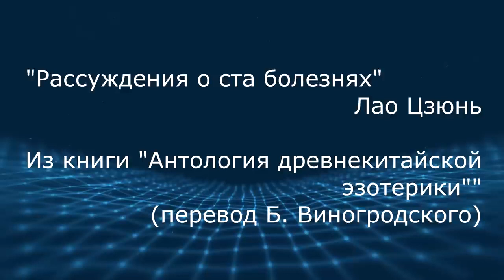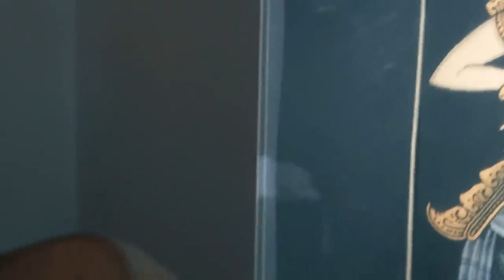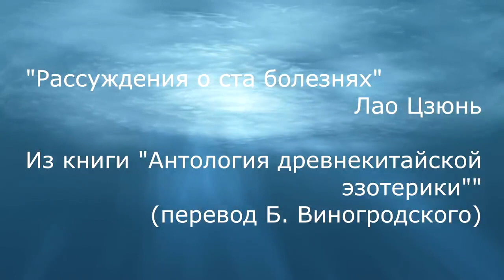❤️💥ЛАО ЦЗЮНЬ *100 БОЛЕЗНЕЙ, 100 ЛЕКАРСТВ" ДРЕВНЯЯ ДАОССКАЯ МУДРОСТЬ, КИТАЙСКАЯ МЕДИЦИНА. АУДИОКНИГА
❤️🔥🚀ЭТО МЕГА-ШАНС!!! ЗАБИРАЙ ЛЕГЕНДАРНЫЙ КУРС/о Курсе -см.дальше/ БИОХАКИНГ-ТРАНСФОРМАЦИИ, УКРЕПЛЕНИЯ, ОМОЛОЖЕНИЯ ТЕЛА И ДУХА С ПРОСВЕТЛЕННЫМ МАСТЕРОМ, ЧЕМПИОНОМ, УЧЕНИКОМ АКАДЕМИКОВ И ВЕЛИКИХ ЧЕМПИОНОВ КУНГФУ!!! ДОСТУП К УРОКАМ, КОТОРЫЕ ИЗМЕНЯТ ТВОЮ РЕАЛЬНОСТЬ! ЭТОТ КУРС ДЛЯ ТЕБЯ НЕ ЗА 200$, а за 50$, ОПЛАЧИВАЙ, КОГДА ПРОЙДЕШЬ ВСЕ УРОКИ И ПОЛУЧАЙ СКИДКУ НА КУРСЫ И КОНСУЛЬТАЦИИ! НАЧИНАЙ СМОТРЕТЬ ПРЯМО СЕЙЧАС В ЧАТЕ И БУДЕШЬ В ШОКЕ ОТ ЭТИХ ТАЙН ЖИЗНИ И ТВОЕГО ТЕЛА!!!

❤️💥ВСЕХ БЛАГОСЛОВЕНИЙ ВАМ ЗА ПОМОЩЬ ДУХОВНО-МИРОТВОРЧЕСКОМУ ПРОЕКТУ ЦЕЛИТЕЛЯ СПАСАЮЩЕМУ МИР И ЖИЗНИ!
💥🙏 Дорогие Друзья и Богини, приглашаем Вас стать Меценатами Проекта:
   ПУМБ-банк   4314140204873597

NEW!!!🔥❤️💥 Приглашаем на ЭКСКЛЮЗИВНУЮ vip-КОНСУЛЬТАЦИЮ ЭКСПЕРТА /подробнее о Мастере-чуть ниже/, 1 ЧАС, КОТОРЫЙ ИЗМЕНИТ ЖИЗНЬ! Личный разбор ТЕБЯ с Чемпионом, Гуру, vip-Мастером-энциклопедией Знаний по темам: БИОХАКИНГ, ТРАНСФОРМАЦИЯ ТЕЛА, ПСИХОЛОГИЯ, ТРАБЛШУТТИНГ ЗДОРОВЬЯ И БИЗНЕСА, КАРМИЧЕСКАЯ БЕЗОПАСТНОСТЬ, ВОСТОЧНЫЕ СИСТЕМЫ ЗДОРОВЬЯ, ОМОЛОЖЕНИЯ, ЦЕЛИТЕЛЬСТВА И САМОЗАЩИТЫ, ФИЛОСОФИЯ И ДУХОВНОСТЬ...

ВСЕМИРНАЯ ТРАНС-ДУХОВНАЯ АКАДЕМИЯ МИРА И СОВЕРШЕНСТВА «AVATAR»
Президент и Наставник -
Руслан РАДУГА
* Vip-Гуру в теме саморазвития,
целитель и тренер миллионеров,
автор 8-ми книг, эксперт по йоге, биохакингу, духовности, чемпион, 30-летний опыт преподавания

Приглашаем Вас!
*Решение проблемы жизни, бизнеса, мотивации
*Личные тренировки с vip-экспертом, ЛФК, ТКМ, ЗОЖ, ТАЙЧИ, КУНГФУ диета, питание, набор мышц, коррекция веса, самозащита, омоложение
*Медитация, психология, кармическая защита, цигун-энергоцелительство

Подробнее о Мастере:
* Обучался у знаменитых Академиков и целителей президентов и милиардеров
* Чемпион Кунгфу,  семь спортивных разрядов;
* Писатель, призёр конкурсов авторской песни;
* Высшее образование - в области химии, биологии, валеологии;
* Мистик, Духовный Наставник, Шифу Кунгфу, исследователь Тайн Духовности;  путешествовал по востоку в поисках Великих Мастеров
* Автор системы здоровья, трансформации и биохакинга
🌏Вопросы и пожелания:

НОВЫЙ КАНАЛ ОТВЕТОВ И ДУХОВНОЙ ВЗАИМОПОМОЩИ

О КУРСАХ:
🙏❤️TRANS-ФОРМИРУЙСЯ с Avatar-OM!
ЭТОТ КУРС-ЛЕГЕНДА МЕНЯЕТ ЖИЗНИ!!!
⛩❤️🙏 ОСНОВНОЙ КУРС 1 СТУПЕНИ *SB_TRANS_REALITY* - МЕГА-КУРС ДЛЯ ВСЕХ!
/Сейчас АКЦИЯ на этот Курс-см.в начале описания/
УСКОРЕННАЯ ТРАНСФОРМАЦИЯ ТЕЛА И ЗДОРОВЬЯ, ТАЙНЫ ВОСТОКА; ОМОЛОЖЕНИЕ, БИОХАКИНГ И МУДРОСТЬ ЗДОРОВЬЯ;
ТАЙНЫ ЗАКРЫТОЙ НАУКИ - КЛЮЧИ ВЫСШИХ ДОСТИЖЕНИЙ ОТ ВЕЛИКИХ АКАДЕМИКОВ И ЧЕМПИОНОВ; КАК ИСЦЕЛИТЬ СЕБЯ И ЖИЗНЬ, БЫСТРО ПОХУДЕТЬ ИЛИ НАБРАТЬ ВЕС; НАЙТИ МУДРОСТЬ И ИСТИННЫЙ СМЫСЛ СВОЕЙ ЖИЗНИ

⛩❤️🙏 КУРС "ASK_SMART_KUNGFU*
ГЛАВНЫЕ ТАЙНЫ МАСТЕРОВ ВОСТОКА УКРЕПЛЕНИЯ ТЕЛА И НАКОПЛЕНИЯ ЭНЕРГИИ ЖИЗНИ И ДОЛГОЛЕТИЯ!
ИСКУССТВО ДРЕВНИХ ВОИНОВ. СЕКРЕТЫ ВНУТРЕННИХ ДАОССКИХ СТИЛЕЙ: ЧЕНЬ, ТАЙЧИ, БАГУА, ЦИ-ГУН

⛩❤️🙏 КУРС ПО ДУХОВНОСТИ, ЦИ-БИОЭНЕРГЕТИКЕ *SB_ENERGY*
ИСЦЕЛЯТЬ СЕБЯ И ДРУГИХ; СОЗДАНИЕ "ДОСПЕХОВ БОГА"; РАБОТА С ЦИ-ЭНЕРГИЕЙ;
ПОВЫШЕНИЕ ЧУВСТВИТЕЛЬНОСТИ, РЕАЛЬНЫЕ СЕКРЕТНЫЕ ТЕХНИКИ ВОСТОКА!

⛩❤️🙏 КУРС ДЛЯ ИЗБРАННЫХ:
*A_GENIUS* - ТВОРЧЕСТВО, ГЕНИАЛЬНОСТЬ, ФИЛОСОФИЯ
Только Персональный и VIP-формат. Этот Курс с Мастером, который обучался, среди прочего, на "Мастерской Успеха" Клуба Миллионеров Академика Норбекова, гарантированно поможет находить НЕСТАНДАРТНЫЕ ответы в жизни, творчестве, бизнесе!

ФОРМАТЫ И ТАРИФЫ:
Для нашего знакомства - смотрите инфо, лекции, стихи, тренировки - на Ютюб-канале,
покупайте книги; задавайте вопросы бесплатно в коментах и мессенджерах;
1. Набор в Чат-Группы /1 раз в пол-года/ со скидками до 50%(!!) и бонусами!
2.Чат-Коучинг персонально или анонимно онлайн - 333$, интенсив - один месяц, книги Мастера в ПОДАРОК!
3.Личный Онлайн-Коучинг с Мастером, 555$/месяц, персональные беседы, решение проблем, вебинары, консультации и разборы, созвоны, сопровождение
4.VIP-Формат Личного Коучинга - от 777$/месяц, включает также полные разборы питания, жизни, тренировок, онлайн/офлайн консультации, ЦИ- исцеление, методы китайской медицины и другие Секреты с Мастером!
5. Разовая Коуч-консультация - 250$, бонусы и книги Мастера в ПОДАРОК!